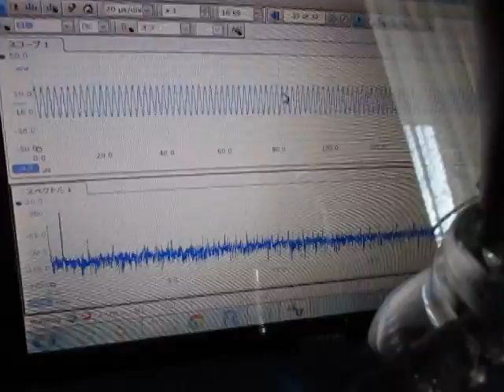超音波実験 Ultrasonic experiment ‹超音波システム研究所 ultrasonic-labo›